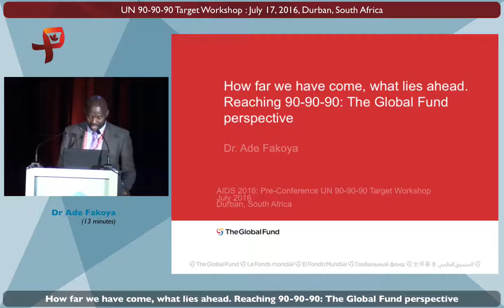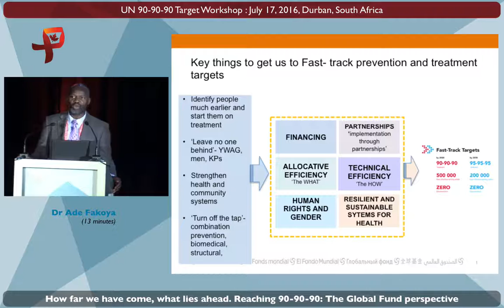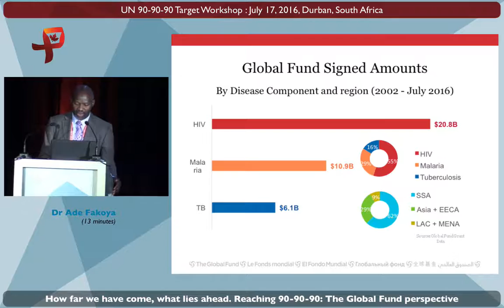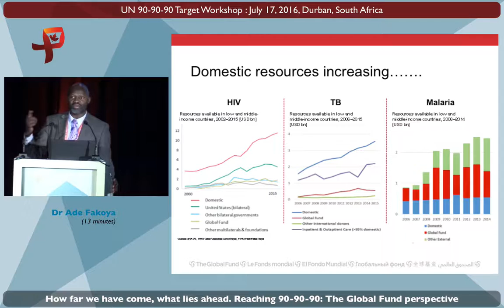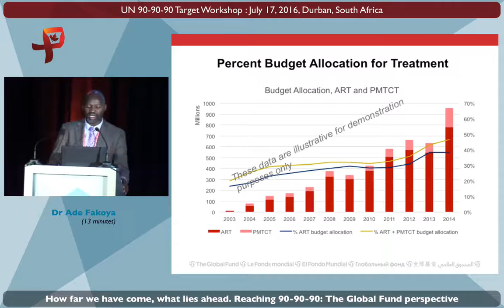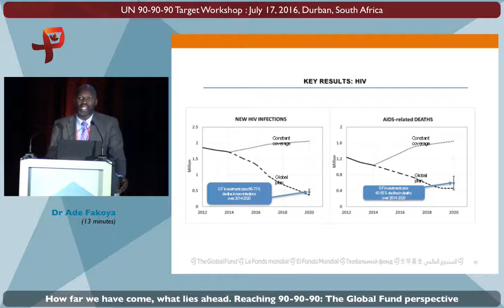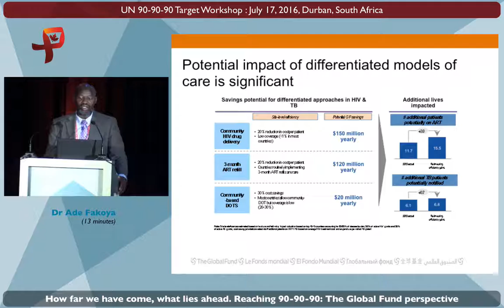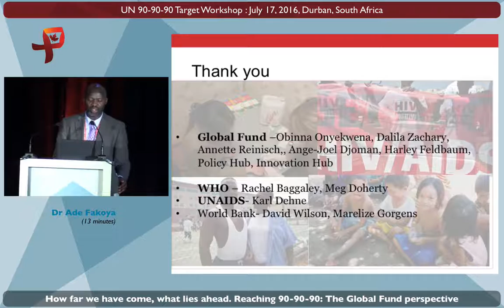Ade Fakoya - How far we have come, what lies ahead - Reaching 90-90-90 The Global Fund perspective